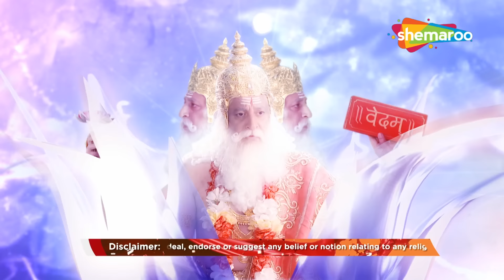जब पवन देव ने प्रयत्न किया दंभी बाली की चेतना जागृत करने का | Sankat Mochan Mahabali Hanumaan - 307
Serial Name :- Sankat Mochan Mahabali Hanuman

मानव जाति के पहले सुपर हीरो हैं हनुमान
वह हिंदुओं में सबसे लोकप्रिय भगवान हैं, श्री राम के प्रबल भक्त हैं।
हनुमान बलवान से बलवान हैं। उनकी उपस्थिति में बाधाएं समाप्त हो जाती हैं। वह सभी बुराईयों पर विजय पाने वाले और समस्त मानव जाति के लिए आशा का स्रोत है।